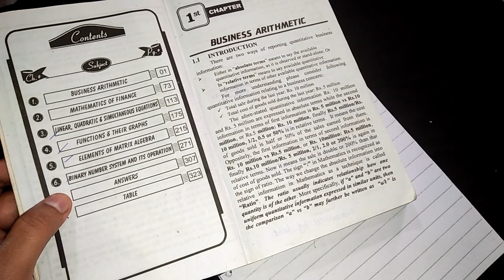Business Mathematics I.Com | Binary Number System | Exercise 6.1 | Lecture 1